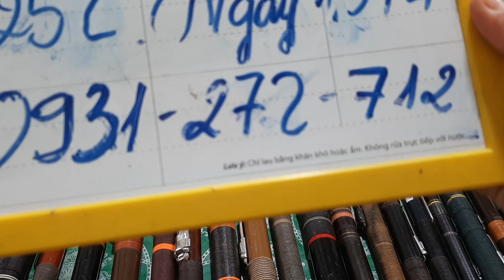video 253.. lô phip xã. giá 150k..